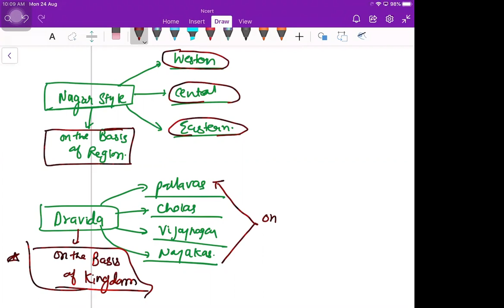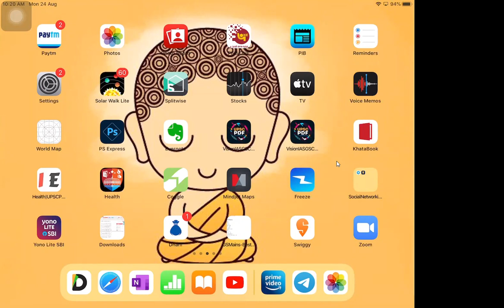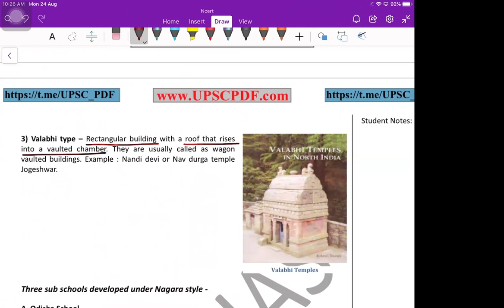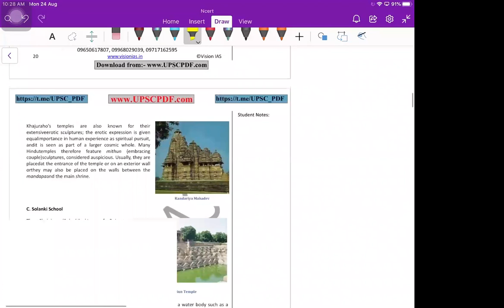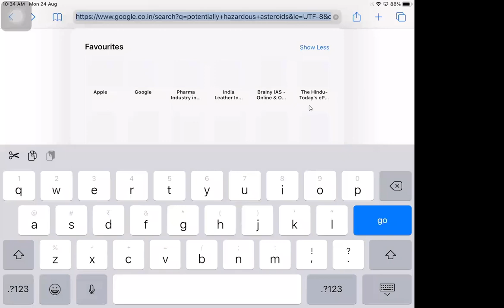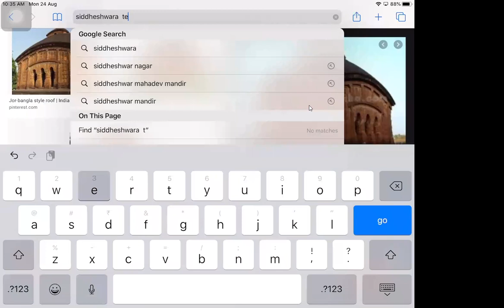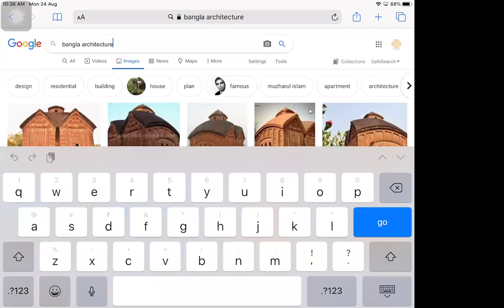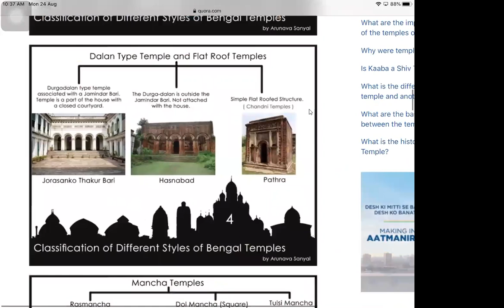Art & Culture - Temple Architecture- Nagara Style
Types of shikhara
Latina type
Phamsana type
Vallabhi type

Sub schools of Nagara style
Ahom style
Solanki style
Chandela style
Odiya/kalinga style